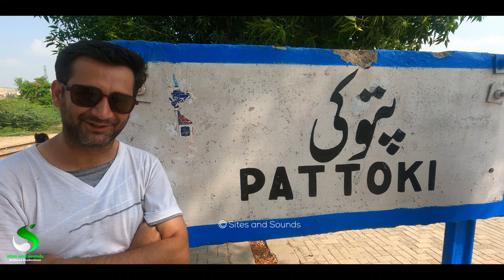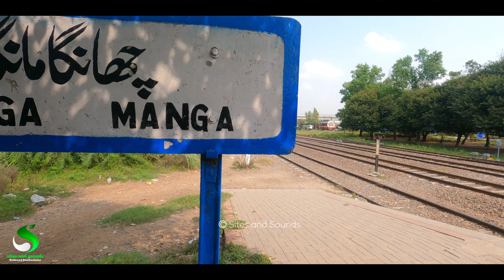Allama Iqbal Express Train Travel Behind The Beast | Pattoki to Lahore Journey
This Video is about Pattoki to Lahore train travel on 9Up Allama Iqbal Express behind crackling sound of AGE30 LOCOMOTIVE

Video Filmed on. GoPro Hero 9 Black
Video Edited on. Pixel 7 Pro